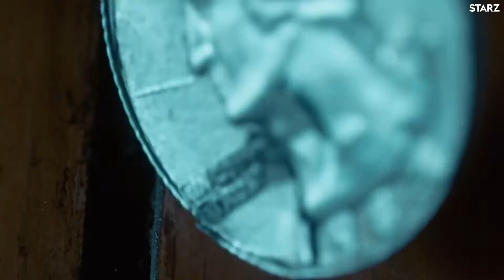American Gods - Season 2 Official Trailer (2019) | Ian McShane, Ricky Whittle, Crispin Glover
The epic war of the gods begins when American Gods premieres March 10 on STARZ. Where will you stand?